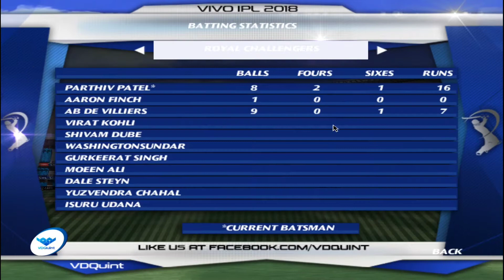Royal Challengers Banglore Vs Sunrisers Hyderabad ll Part 2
hi guys how are you all today I'm going to play the 2 nd part of the gameplay between rcb and srh